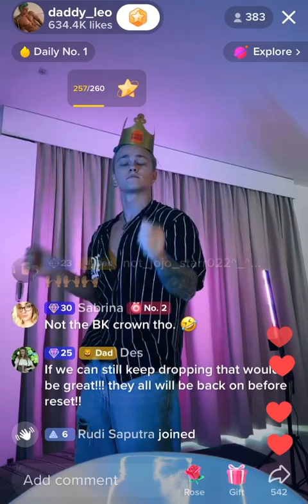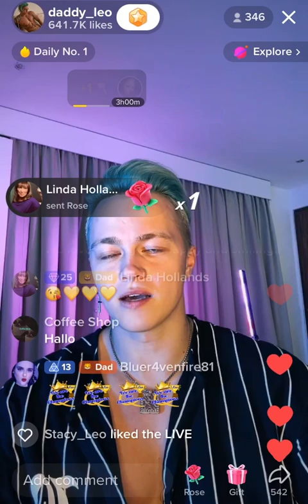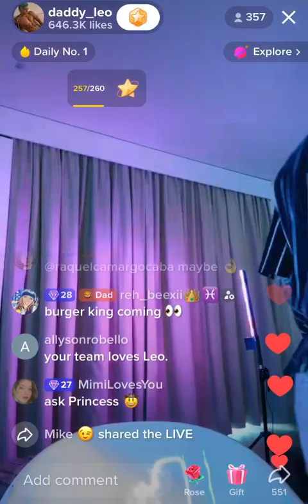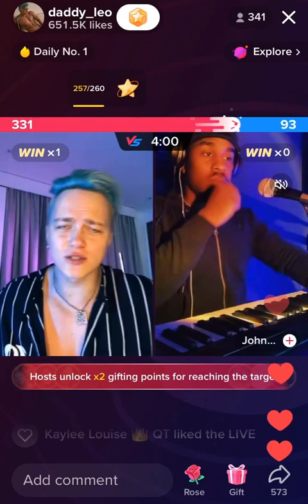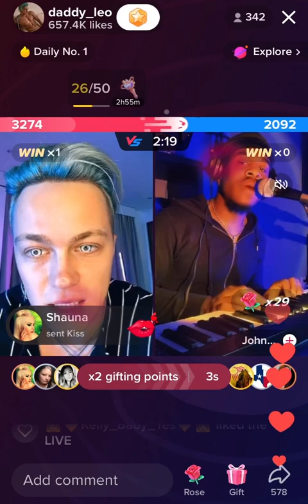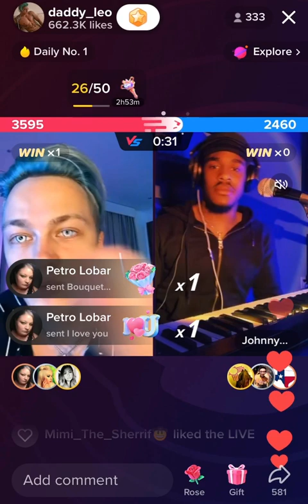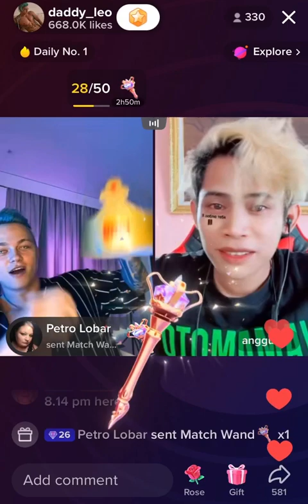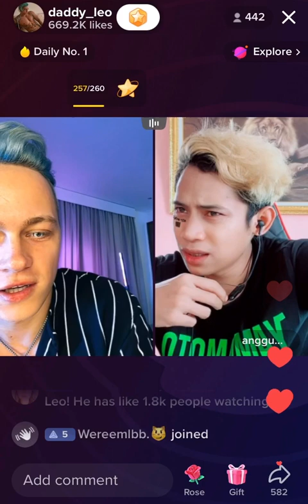♥️💗♥️ADORABLE King 👑 Leo battles the TALENTED John/Part 1 of Leo Vs Anggun 18th of March 2023 ♥️💗♥️